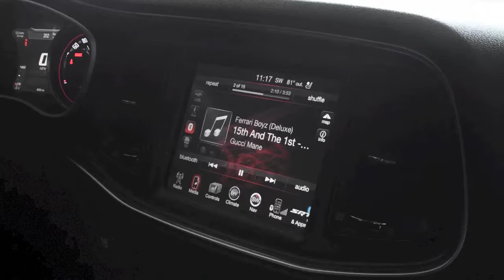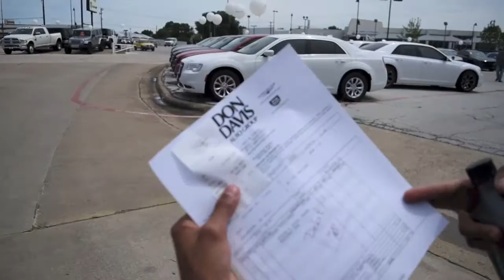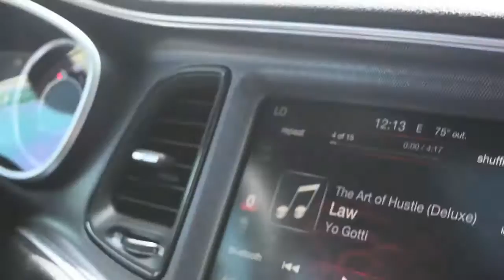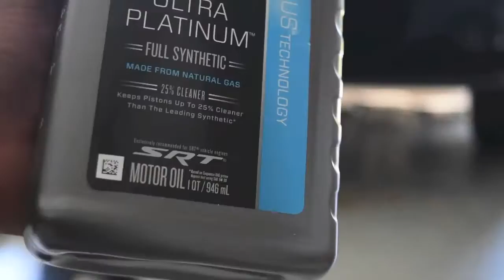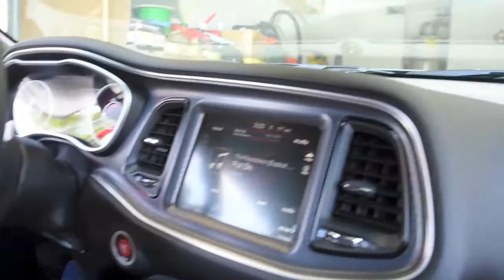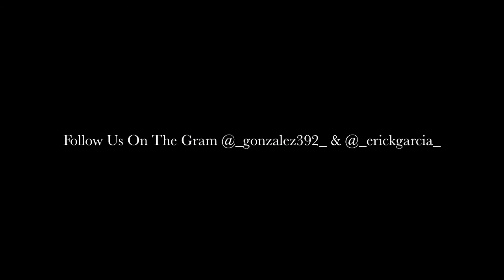Challenger SRT Hellcat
Doing the first oil change on the hellcat (jk 392). Let us know what you think about our video.